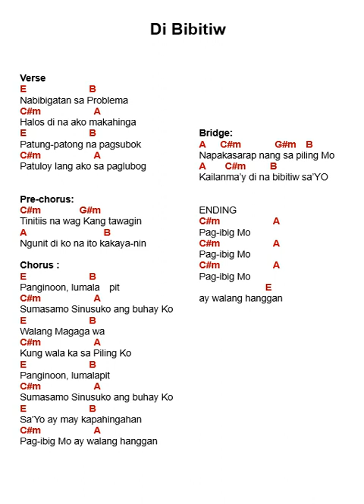Di Bibitiw 2